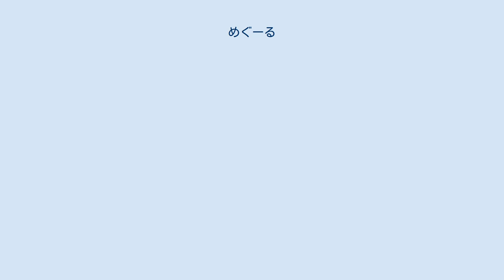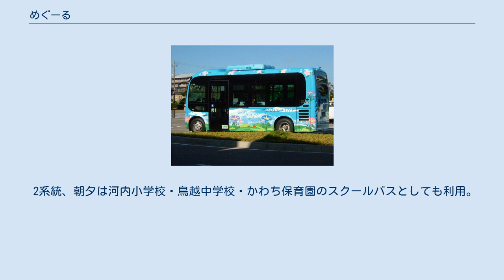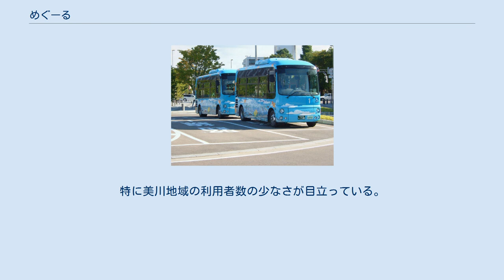めぐーる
めぐーる（地域図柄ナンバープレート使用車両） 松任駅前で待機中の車両 車体側面 めぐーるは、石川県白山市のコミュニティバス。
北鉄白山バスに運行を委託している。
 2007年4月1日に運行を開始。
『めぐーる』の名は、市内各地を「めぐる」ことから名づけられた。
実際は白山市は広いので、『めぐーる』は合併前の旧市町村内をそれぞれ巡回し、地域同士を路線バス（北鉄白山バス）がつなぐ形を採用している。
 旧松任市の市内循環バスや鳥越地域の鳥越委託バスなどのコミュニティバスを再編し、白山市誕生前にはコミュニティバスが運行されていなかった美川地域にも運行されるようになった。
ただし、白峰地域は現在も運行されていない（金沢市内 - 瀬女間を通常路線として運行した後、系統変更し、白峰車庫まで「めぐーる」として営業運転している便が一時期存在した）。
 1台のバスで北鉄白山バスの通常路線バスとして運行した後、方向幕を変更しコミュニティバス扱いで運行する便も存在している。
 車両は、主に日野・ポンチョを使用している。
松任･美川･尾口地域は、白山やアサガオ（旧松任市の推奨花で現在は白山市の花）のイラストをあしらったバスが走っている。
このバスのデザインは、3地区の中学生から募集し選ばれた。
 松任地域の「金沢脳神経外科病院」・「野々市駅北口」バス停で野々市市のコミュニティバス「のっティ」と連絡している。
また、野々市駅南口と公立松任石川中央病院間で運行している「シャトルバス のんキー」は2021年のダイヤ改正で、めぐーるが運行していない区間にバス停を新設している。
 各ルートとも月曜日から金曜日の運行で、土曜・日曜・祝日と1月1日から1月3日は運休。
また、白山ろく地区ルート（河内、尾口、上野・阿手、診療所・温泉の各ルート）の一部の時間帯は予約制（デマンド方式）になっている。
 なお、2011年度までは、松任・美川・吉野谷地域（吉野保育所、診療所・温泉ルート）および公立つるぎ病院ルートは月曜日から金曜日までの運行（吉野谷地区は12月30日から1月3日）、白山ろく地域ルート（河内、尾口、上野・阿手の各ルート）は原則として毎日運行していた（ただし、12月30日から1月3日は日曜・祝日ダイヤ）。
 いずれも主要バス停のみ記載。
 バス停の一例（松任駅） 公立つるぎ病院ルート以外の路線の一部は予約制が採用されている。
 釜清水 - 鶴来駅間は路線バスと同等の運賃となる。
 2系統、朝夕は河内小学校・鳥越中学校・かわち保育園のスクールバスとしても利用。
 広瀬方面と河原山方面の2系統。
予約制。
 平成29年度白山市統計書（2017年）によると、2012年から2016年までの運行日1日あたりの乗客数は以下のとおりとなっている。
 鶴来地域は2015年からの統計。
特に美川地域の利用者数の少なさが目立っている。
2016年度の美川地域の利用者数は、白山ろく地域の約3分の1、松任地域の約5分の1程度となっている。